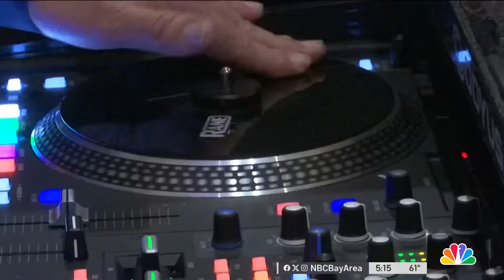Bride, forced to call off wedding, donates $15,000 reception to nonprofit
Just weeks before her wedding, a bride in the South Bay was compelled to call it off. Hoping to turn something bad into something good, the bride decided to donate the entire event to a local nonprofit so they could have a party. Garvin Thomas reports.